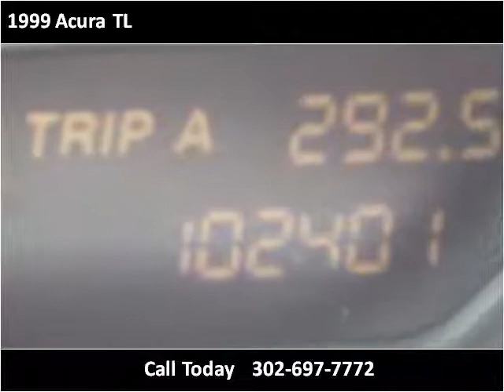1999 Acura TL Used Cars Dover DE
This 1999 Acura TL is available from Auto Maxx.

4008 S Dupont Hwy, Dover, DE 19901